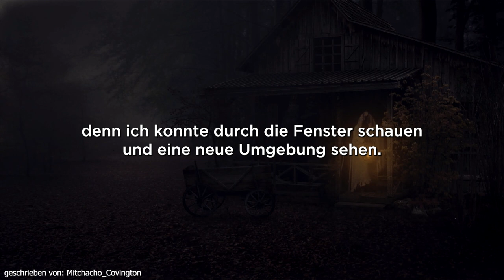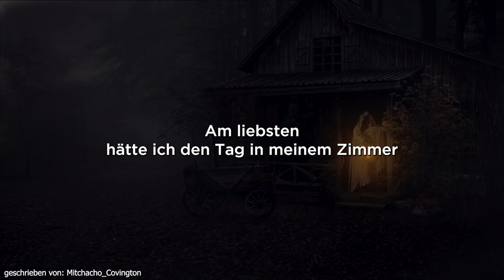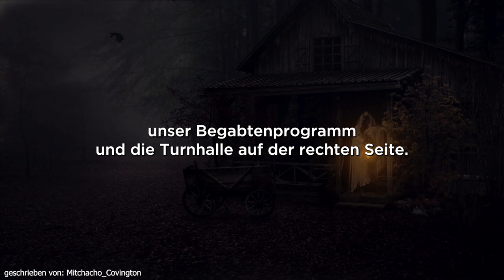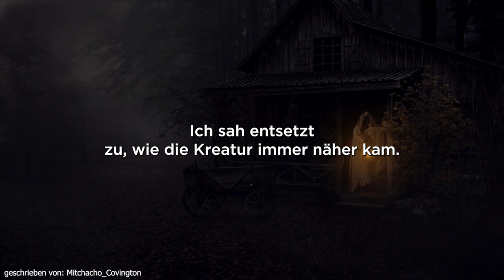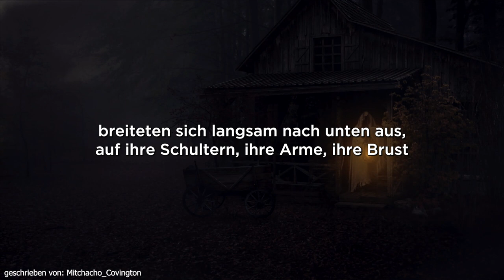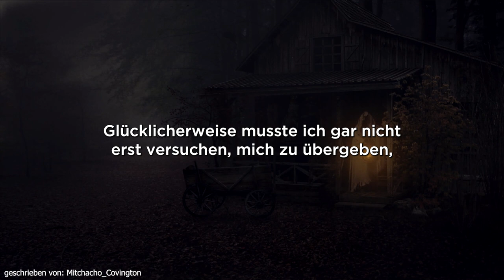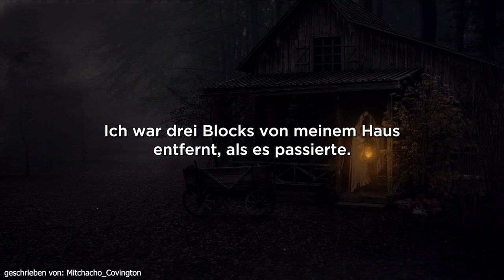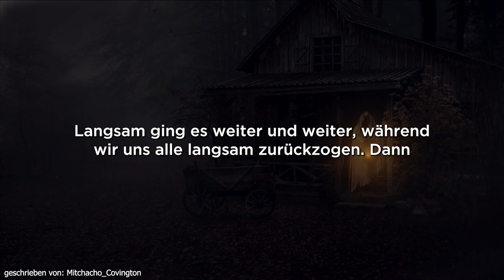Der Dämon in meiner Grundschule... | Hörbuch | Creepypasta auf Deutsch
Ich kann nicht mehr, ich will endlich schlafen.

Daily Creep - Täglich Horror aus dem Netz

Hintergrundmusik:
The following music was used for this media project:

____FAQ_____

Q: Was ist r/nosleep?
A: NoSleep ist ein Subreddit in denen Autoren gruselige Kurzgeschichten schreiben.